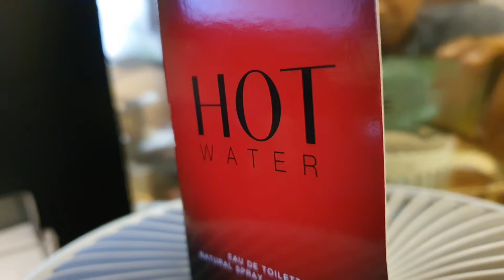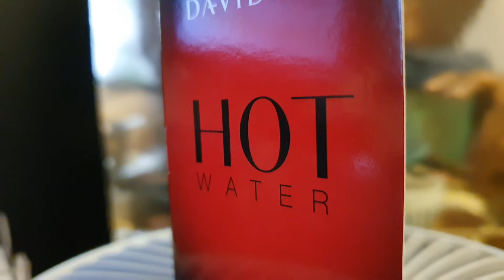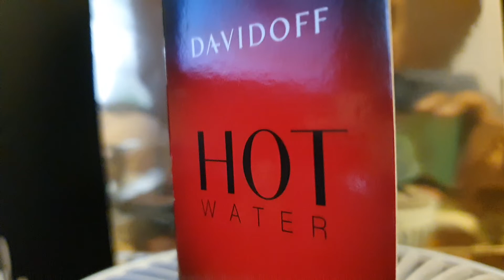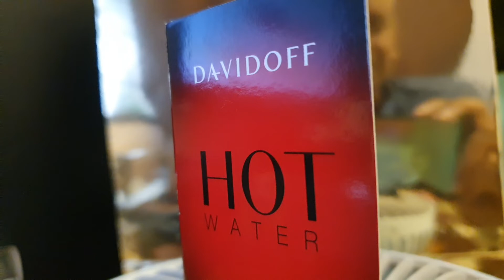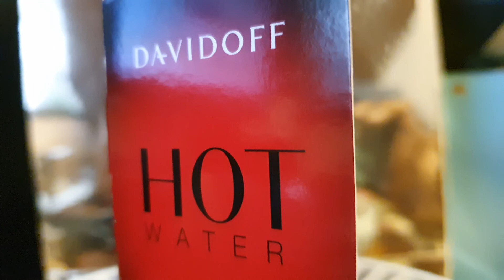Davidoff Hot Water perfume review by scenthound